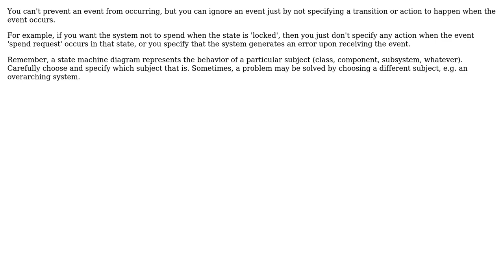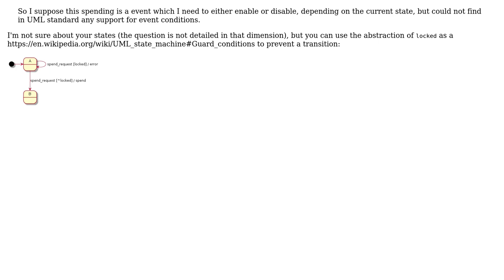Software Engineering: Using UML State Machine for blockchain smart contract implementation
With thanks & praise to God, and with thanks to the many people who have made this project possible! | Content (except music & images) licensed under CC BY-SA | Music | Images & others | With thanks to user xdimy user user Fuhrmanator and the Stack Exchange Network Trademarks are property of their respective owners. You are responsible for your own actions.